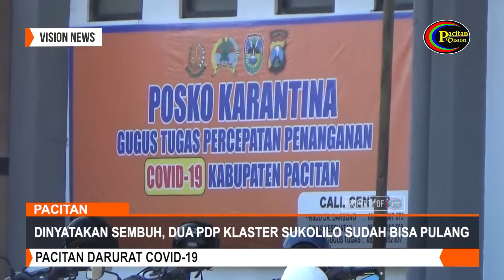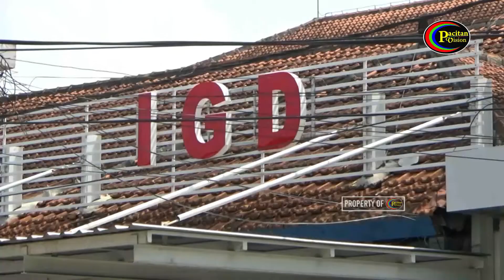Dinyatakan Sembuh, Dus PDP Klaster Sukolilo Dipulangkan